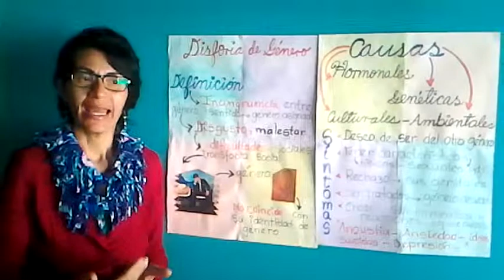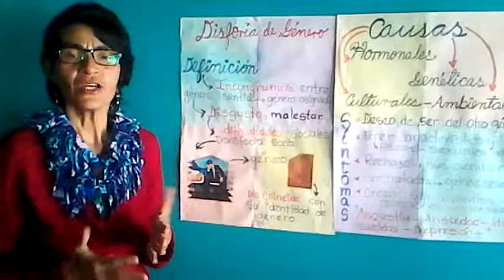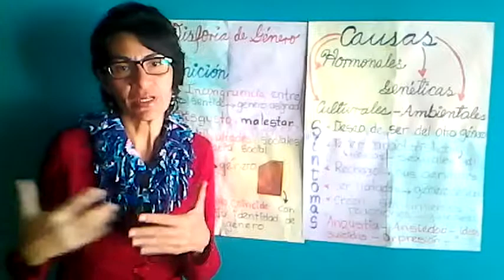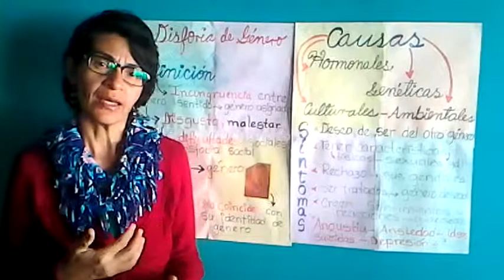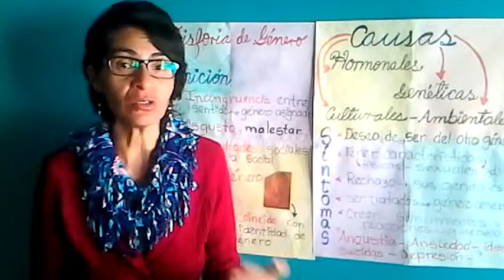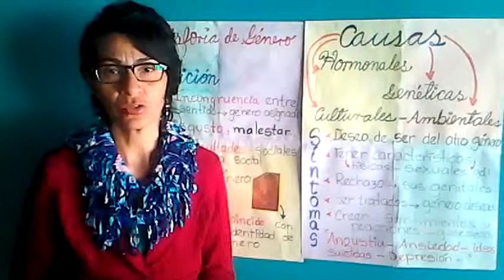Disforia de Género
Definición, causas y síntomas de la Disforia de Género (en adultos). Este video ha sido realizado como requerimiento evaluativo de la asignatura Seminarial Electiva (sexualidad) de la carrera de Lic. en Psicología, con el docente: Dr. Gérman Graterón de la Universidad Yacambú. Cabudare, estado Lara. Venezuela